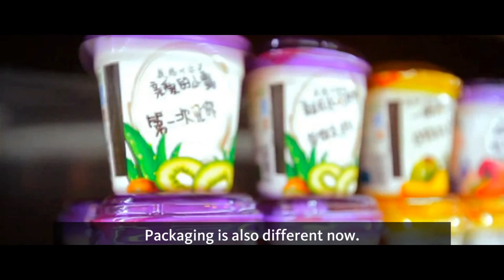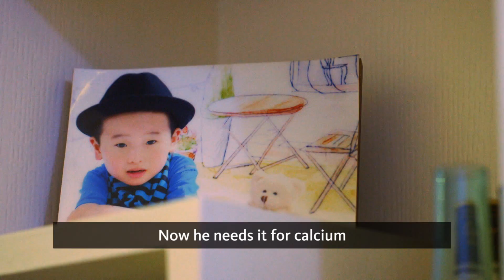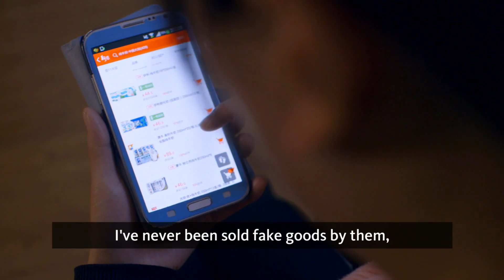Who's fueling our China growth?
Meet Jiang Dandan, one of our consumers in China.

Like most middle class couples, Dandan and her husband both work full time, building a better life for their family.

With rising disposable incomes, increasing urbanisation and a rising birthrate, China is Fonterra’s number one priority market.